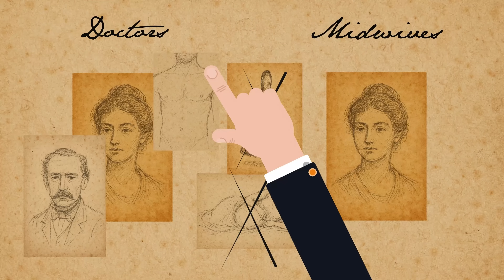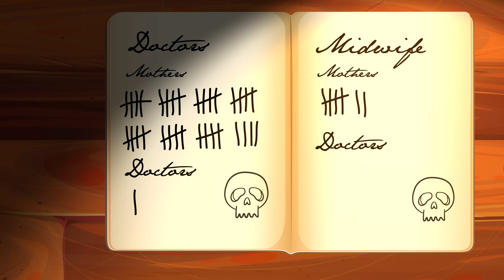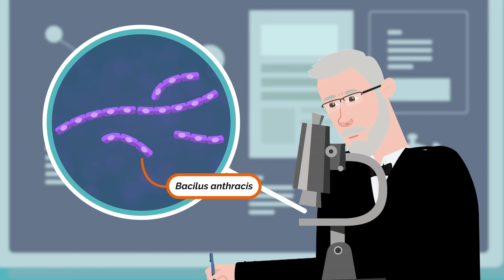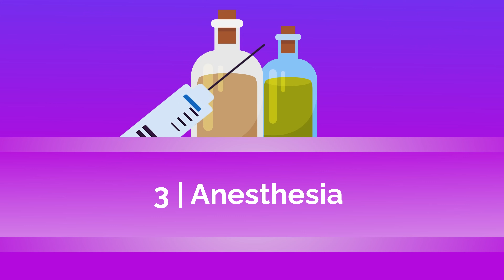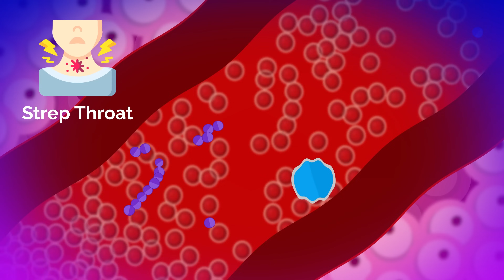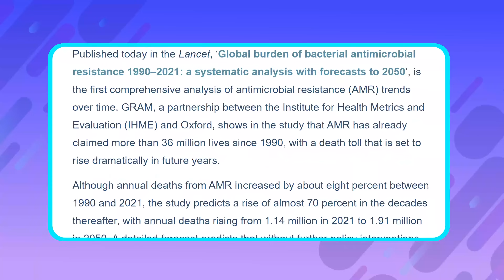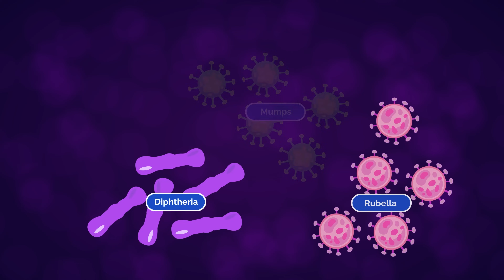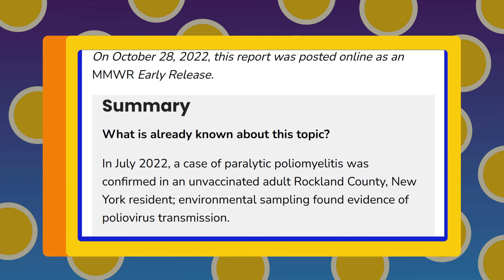The Shocking Reason Doctors HATED Washing Their Hands🧼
Can you believe there was a time when doctors didn’t wash their hands between performing an autopsy and delivering a baby?

Modern medicine has taken a long time to get to where it is today, with some major discoveries that propelled our understanding forward. Without the following medical breakthroughs, med students might still be learning that disease is caused by bad smells and that vaccinations have no scientific backing.

TIME STAMPS:
00:00 Introduction
00:27 Hand Washing
03:11 Germ Theory
04:55 Anesthesia
07:02 Antibiotics
08:47 Vaccinations